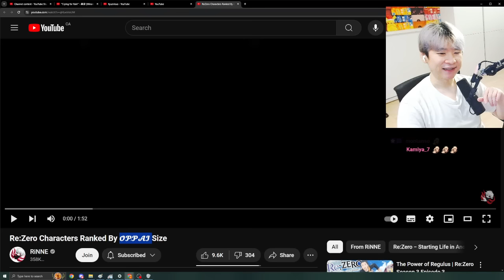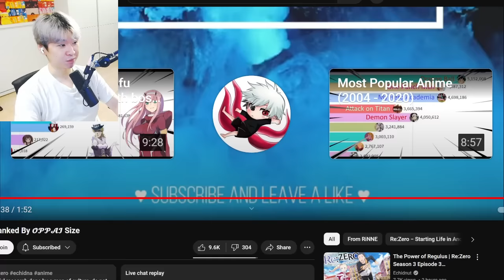Re:Zero Characters Ranked By 𝓞𝓟𝓟𝓐𝓘 | Reacting to Rinne